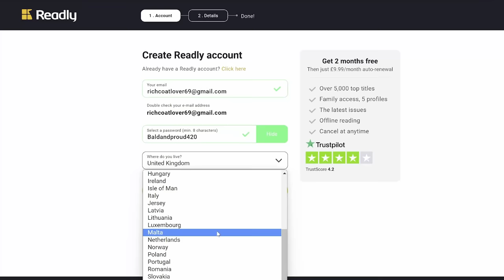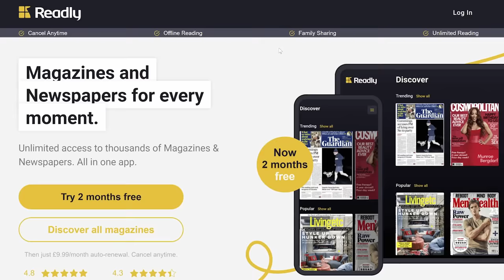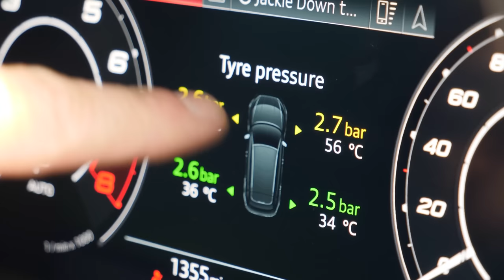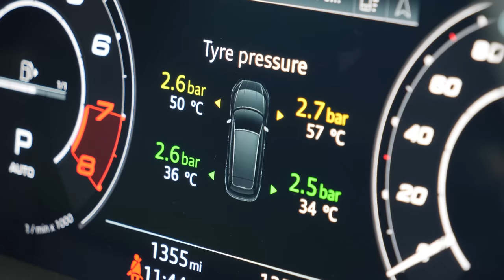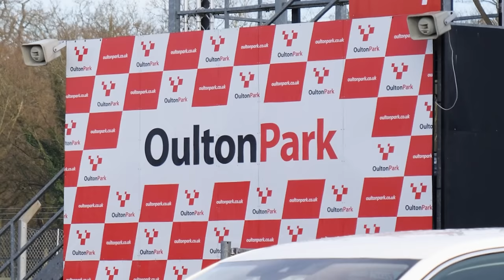This Is The ONE Thing You Shouldn’t Do With A Brand New 8Y AUDI RS3!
It only made sense, didn't it? TRACK DAY for our brand new 2022 Audi RS3! Check out Ben's first proper track day experience and see if Lee manages to NOT crash the car and why he absolutely did because it's Lee...